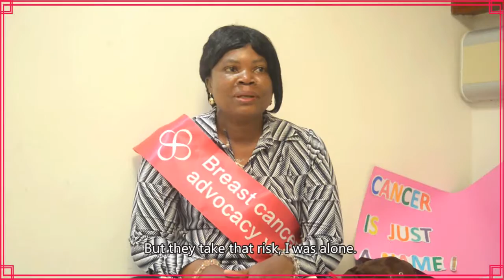Comprehensive Treatment Wipes Out Pains of Breast Cancer Patient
Violet, a breast cancer patient from South Africa, took comprehensive treatments including chemotherapy, surgery and radiation therapy at St. Stamford MCHG. Now, her tumor has disappeared and she is in good and stable condition.